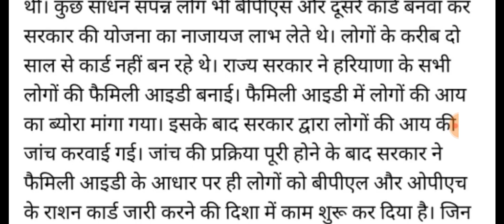अभी अभी दुष्यंत का लाइव ऐलान।। पैसे मिलेंगे सभी को 48 घंटे के अंदर।। 6500000 परिवारों को मिलेंगे